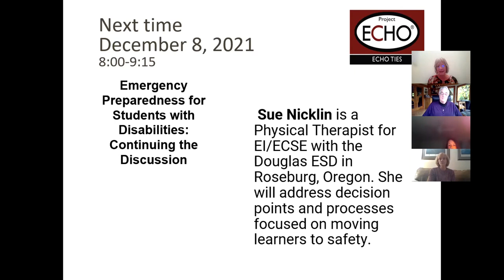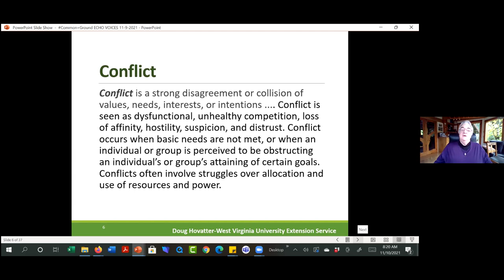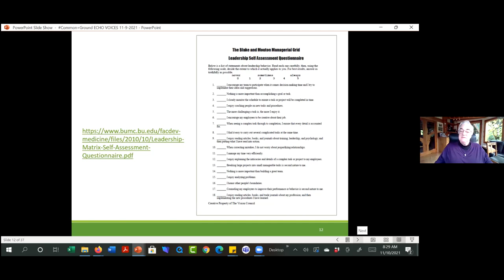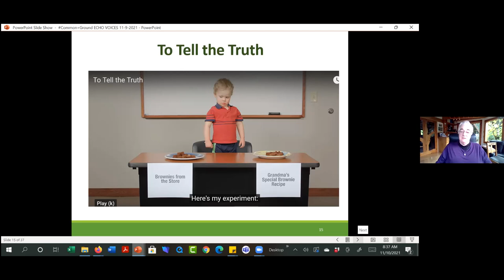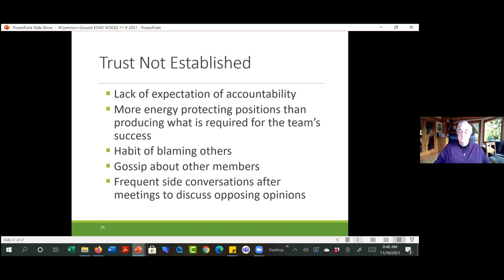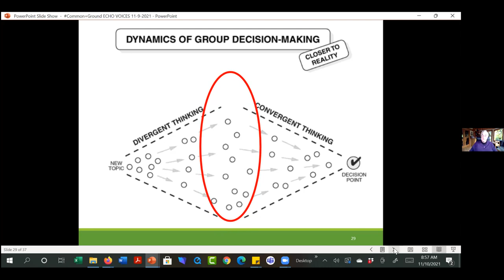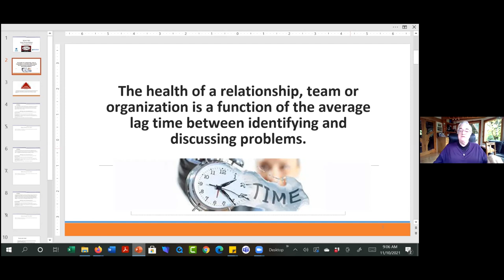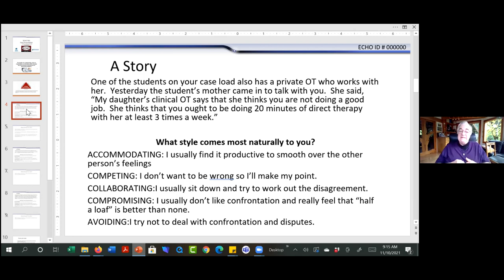Finding Common Ground: Addressing Conflict and Disagreement on Teams with Gayl Bowser